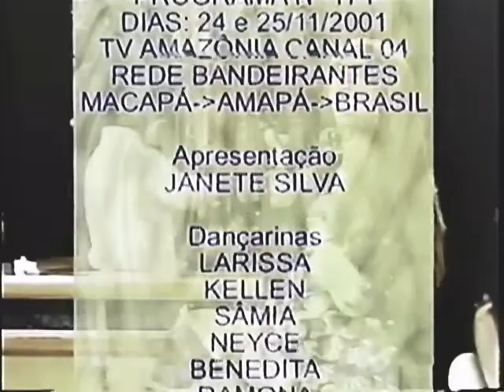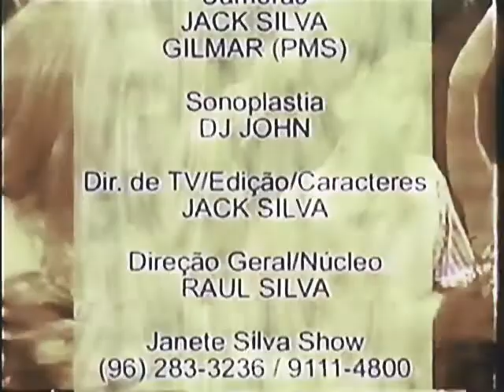Jéssica Kandomble_Clip Zouk da Meleka_Encerramento Janete Silva Show_2001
Acervo: Raul Silva_Jack Silva.
Digitalização da Vhs: André Felipe